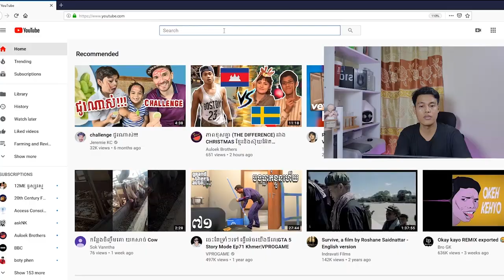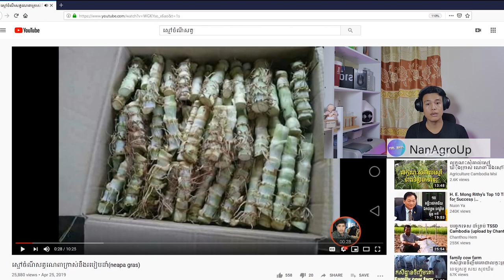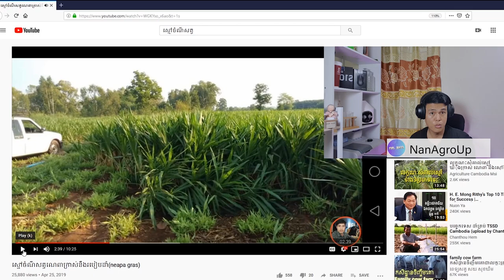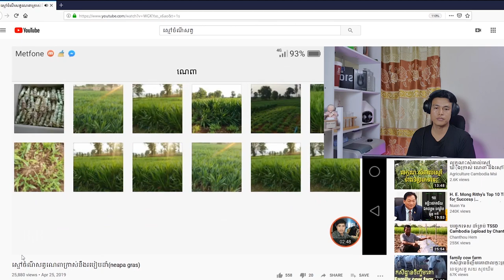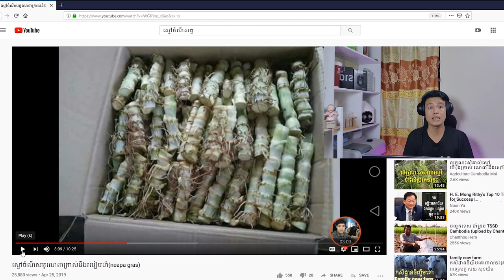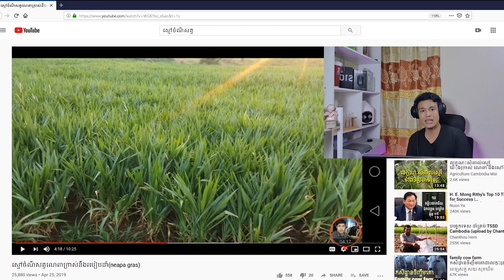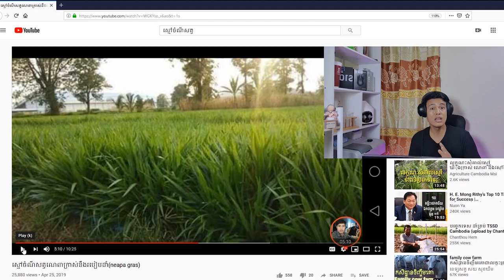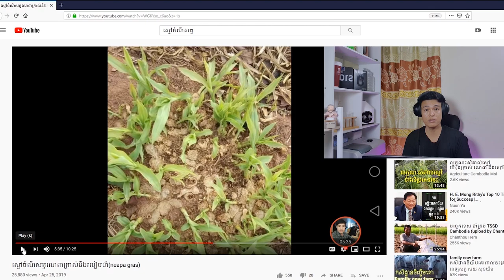មើលវីដេអូ បកស្រាយពីពូជ ស្មៅនេពៀ ស្មៅផ្អែមអ៊ីស្រាអ៊ែល/Nappier Grass detail info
ដំណាំស្មៅចំណីសត្វ អាចចាត់ចូលជាផលិតកម្មមួយដែល នៅក្នុងវិស័យចិញ្ចឹមគោសាច់ ។ ការជ្រើសរើសពូជស្មៅ ដែលផ្តល់ទិន្នផលខ្ពស់ជាជម្រើសដំបូងរបស់កសិករចិញ្ចឹមគោក្នុងព្រះរាជាណាចក្រកម្ពុជា ។ក្នុងវីដេអូនេះ គឺមានការលម្អិតអំពីពូជស្មៅផ្អែមអ៊ីស្រាអ៊ែលបន្ថែមលើអ្វីដែល វីដើមពំបានលម្អិត ក្នុងគោលបំណងបំពេញកង្វះខាត និងជួយផ្តល់ព័ត៍មានសម្រាប់អ្នកស្រាវជ្រាវលើដំណាំស្មៅបន្ថែម ។

Nappier grass is one of the most attracted grass among Cambodian cattle farmer.

ដើម្បីចូលរួមជាមួយ​ក្រុមចិញ្ចឹមគោ​​ដែលកំពុង​​អនុវត្ត​បច្ចេក​ទេស​​តែមួយ  និងជាក្រុមដែល​ធំជាងគេបំផុត ក្នុងប្រទេសកម្ពុជា។

●. My own social media tag NRSKNfilming NRSKNstudio!!
♡. Credit to NRSKNstudio
◇. Video by mobile phone Samsung galaxy S10 plus front camera
♧. Editing video by adobe Primiere, adobe Photoshop, adobe After effect, Cinema 4D, auto desk Maya.
♤. Lighting by NR.SKN. studio and Color by video luts and presets

Enjoy watching my YouTube videos!!!